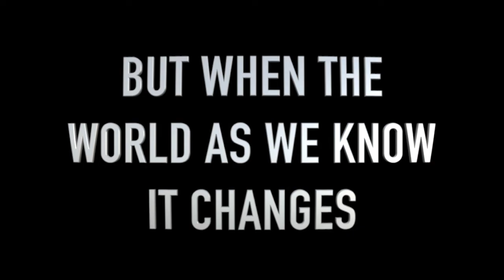Christmas Concert 2020 Trailer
Given the current situation, The Brentwood Imperial Youth Band is unable to stage it's Christmas Concerts as normal to generate funds to cover their running expenses.  So instead we are going on line at 7.00pm GMT on Sunday 6th December 2020.  We look forward to seeing you.